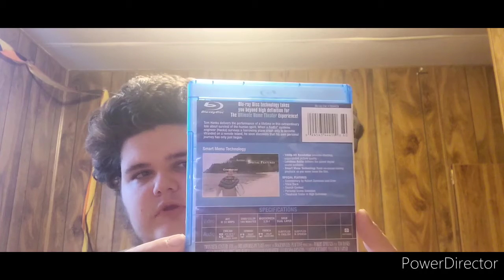Cast Away Blu-Ray Review